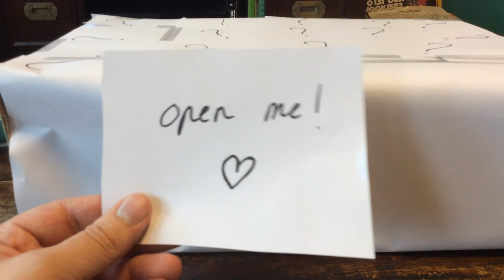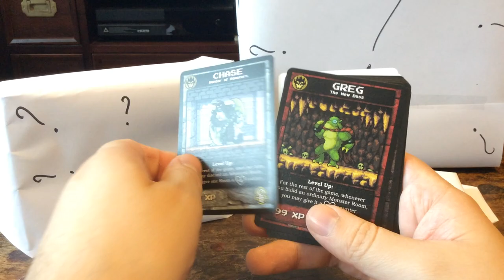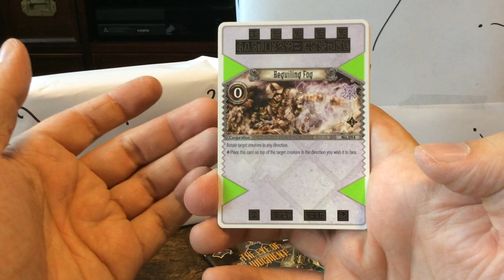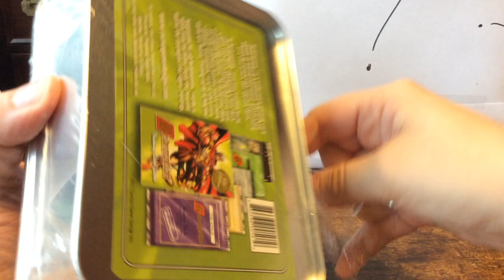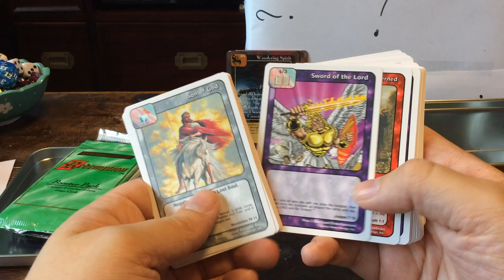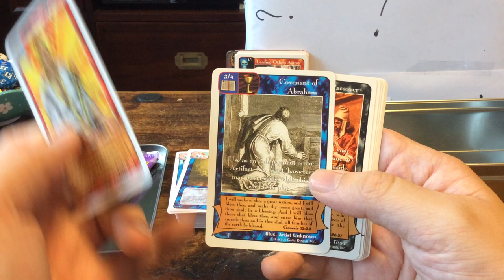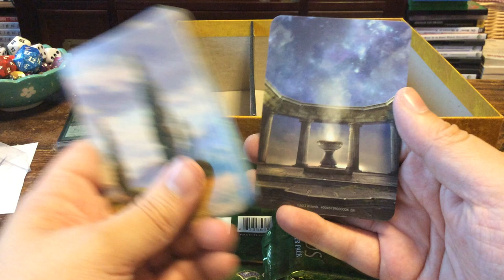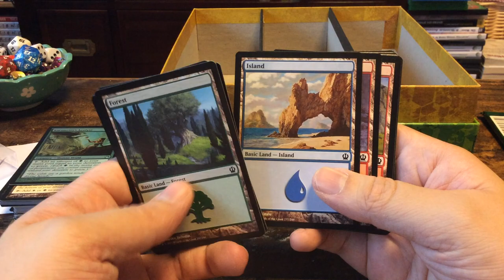Mystery Box Opening! It can be literaly anything!